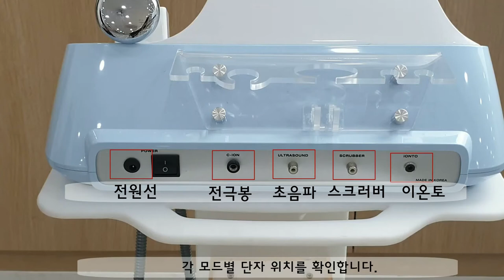스킨컬쳐 아이쿨플러스(I-COOL plus+) 설치방법!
아이쿨플러스 설치방법! 어렵지 않아요!

기기의 뒷면의
전원선, 전극봉, 초음파, 스크러버, 이온토
연결단자 위치를 확인!

각 모드별 연결단자를 알맞은 위치에 연결하면 완료!

일렉트로포레시스, 이온토, 초음파,쿨링/히팅시스템 등
다양한 모드를 통해 피부 고민을 해결하는

피부복합기 아이쿨플러스 (i-COOL Plus+)!!
이제 손쉽게 설치하세요!